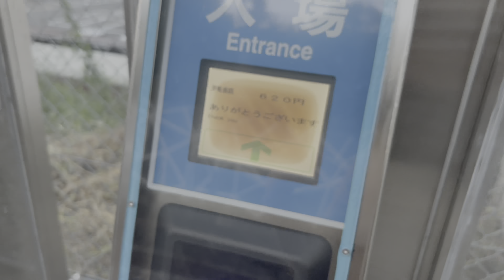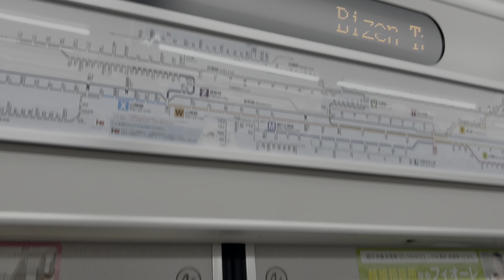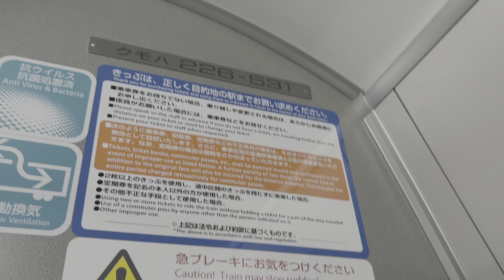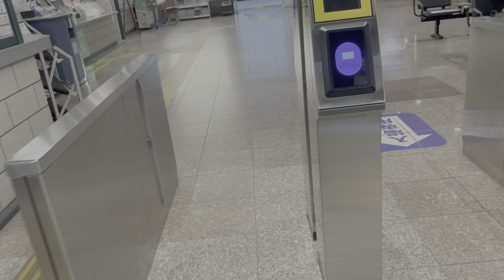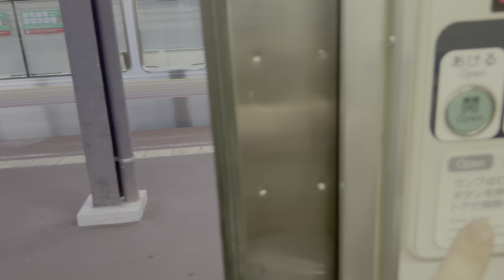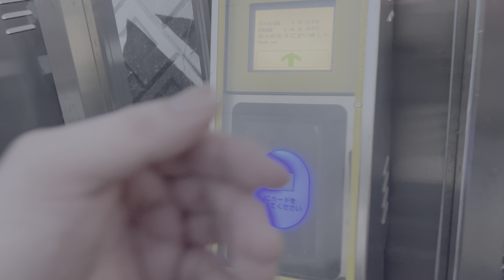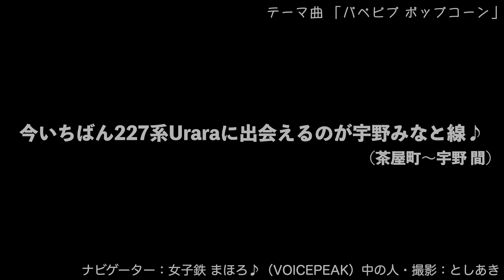227系Uraraデビュー！デビュー当日にお試し乗車♪ 【鉄道旅】227系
2023年7月22日！ついに新型電車 227系Urara（うらら）が岡山地区に登場！
というわけで、早速デビュー当日に乗ってきました。

なお、227系Urara お披露目会の様子はショート動画では公開していますが、通常動画ではまだ公開していません。
後日公開しようと考えておりますのでしばらくお待ち下さい・・・

★今回から新シリーズ！「女子鉄まほろがご案内♪ としあきの鉄道旅」として公開します。新シリーズについてはこちらのショート動画をご覧下さい。

ナビゲーター：女子鉄まほろ♪（VOICEPEAK）中の人・撮影：としあき
2023年7月撮影
（車窓大好きトレイン倶楽部）

鉄道系Vtuberと中の人★中の人もたまに登場します♪

ゆる鉄・ドライブ・鉄道ばなしを公開するコンテンツがごった煮状態のチャンネル♪
女子鉄Vtuberが紹介するゆる鉄な動画や、中の人がおしゃべりする鉄道ラジオ、
そして道路のアレコレを紹介するドライブ動画も新登場♪♪

（サブチャンネル的に、中途半端になって公開する場所がない動画とか上げてます）

◆動画を消せ、誤ってる情報を流すななどの自分勝手な要求や、しょうもないなどの誰も得しないコメントはやめて下さい